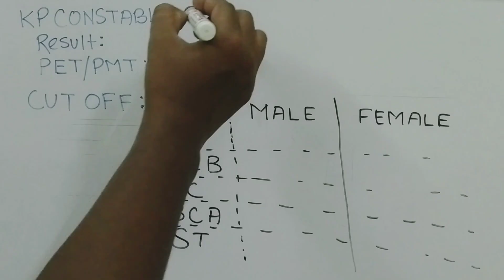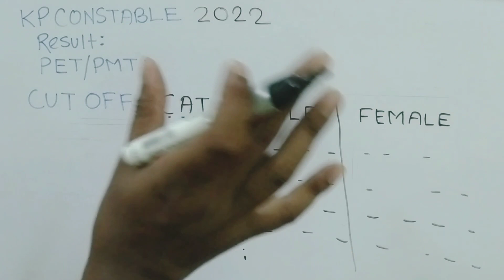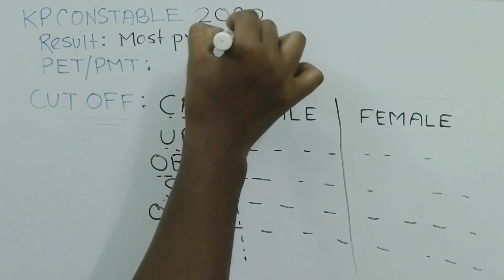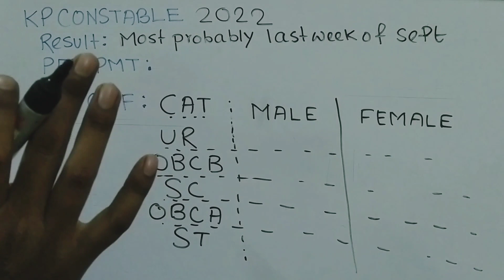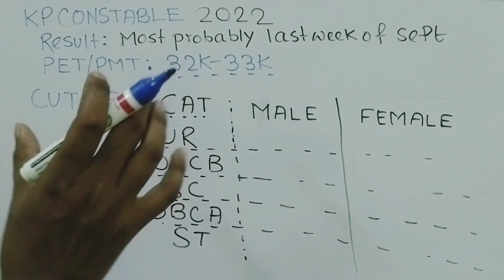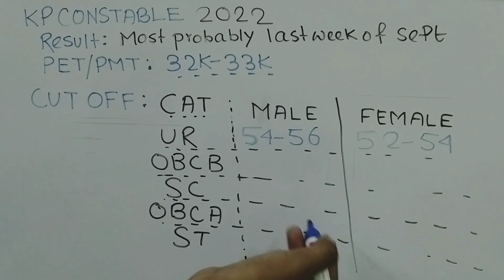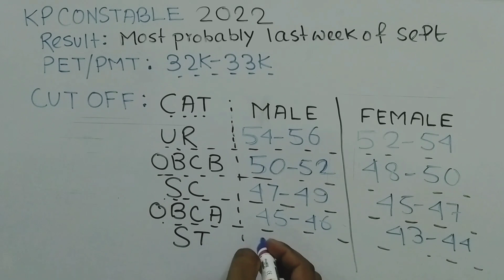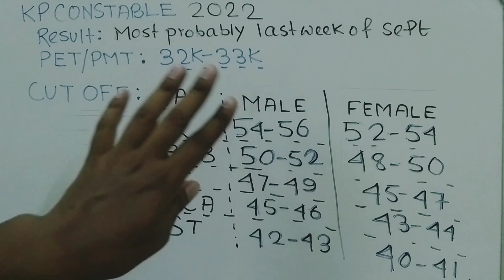🌏KP CONSTABLE 2022 এর Official CUT OFF 🔥 100% pure analysis 🔥🔥তুমি কি পাস করবে ? মাঠ কোথায়_ হবে?